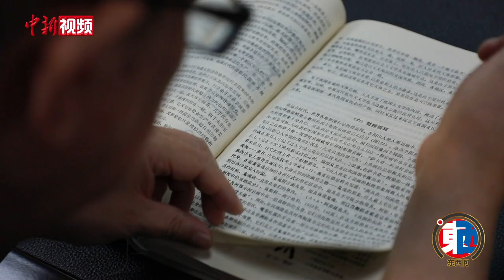【东西问】盖之庸：巴丹吉林沙漠因何申遗成功？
巴丹吉林沙漠是以奇峰、鸣沙、湖泊、神泉、古庙“五绝”著称，被誉为“中国最美沙漠”。在这片雄浑广袤的沙漠之间，几十种野生动物在此栖息，144个湖泊水光潋滟，赋予了沙漠勃勃的生机。

2024年7月26日，巴丹吉林沙漠—沙山湖泊群成功列入《世界遗产名录》，成为中国首个沙漠类型的世界自然遗产。这一自然珍宝为何能够申遗成功？考古学界如何再次挖掘其背后的“宝藏”？中国政府如何利用好这张名片进行文明互鉴？ 近日，内蒙古文物考古研究院副院长盖之庸接受中新社“东西问”专访，对此做出了解答。